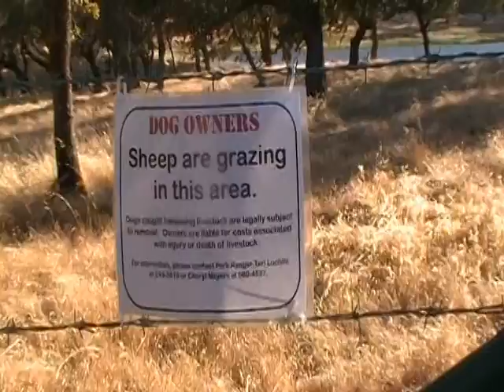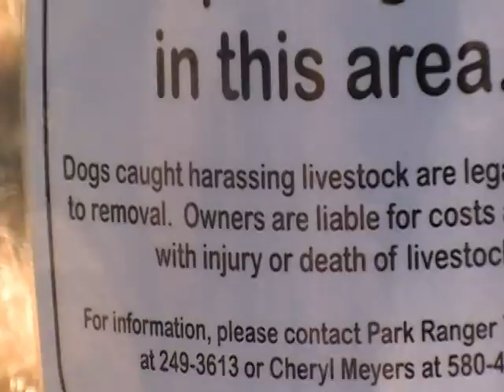Project 11: 8/16/2010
Project 11/365